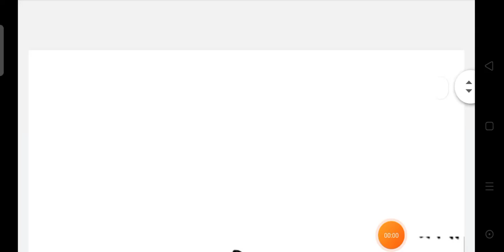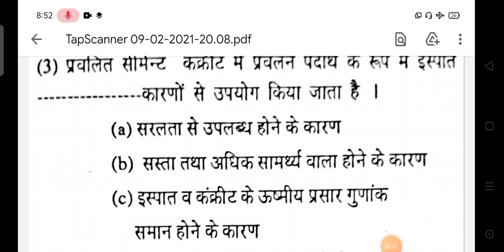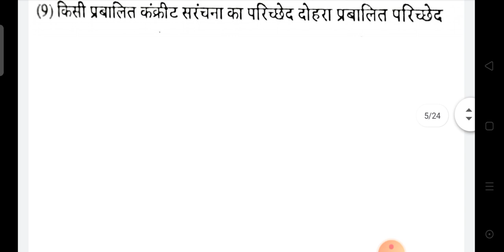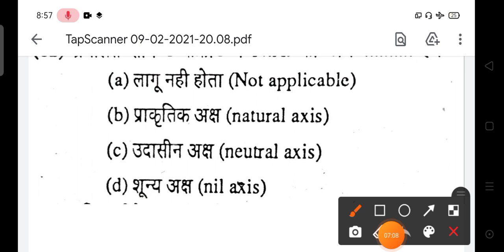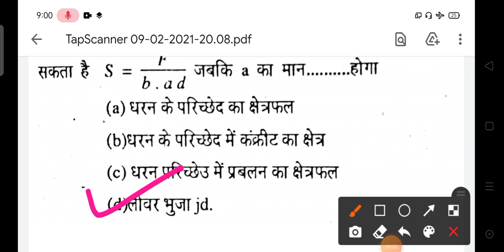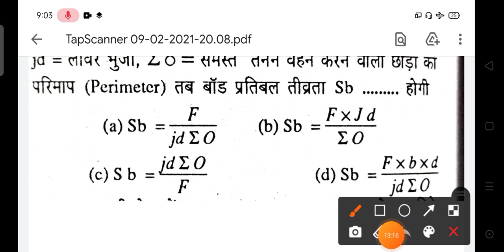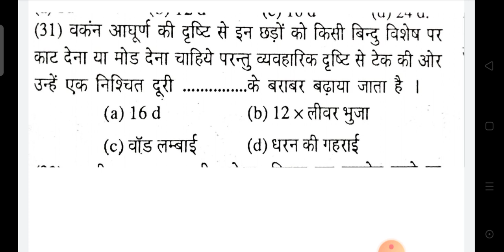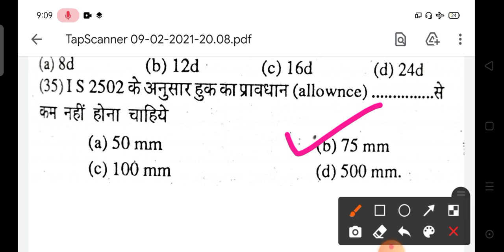RCC| Important MCQ Questions|Objective Question of RCC |Civil Engineering 4th Semester|Part-1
4th-Semester
Objective Type Questions of Rainforest Cement concrete
Very important MCQ Questions of RCC